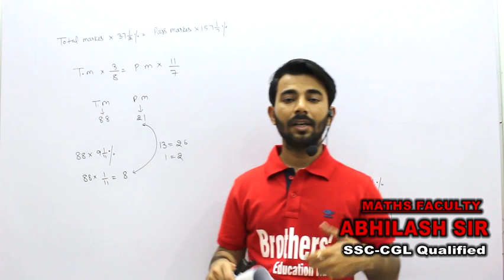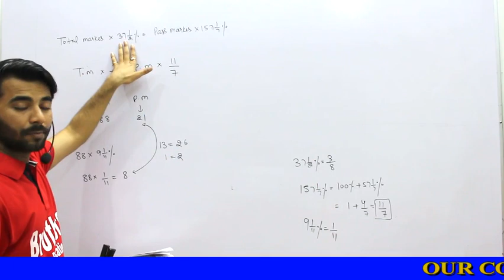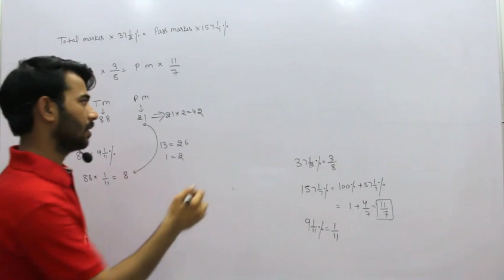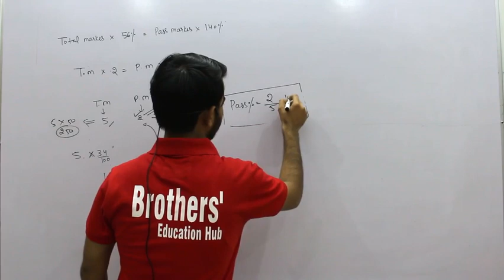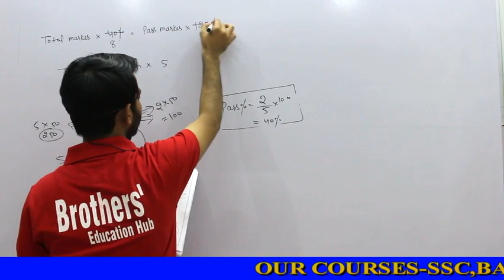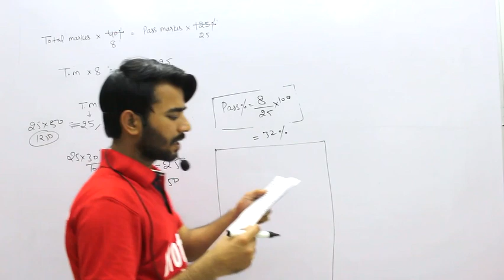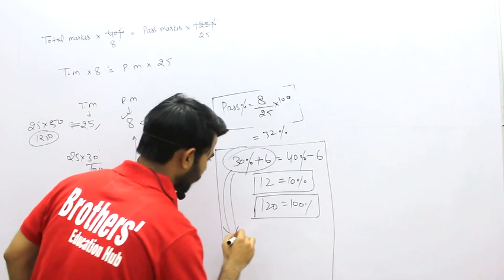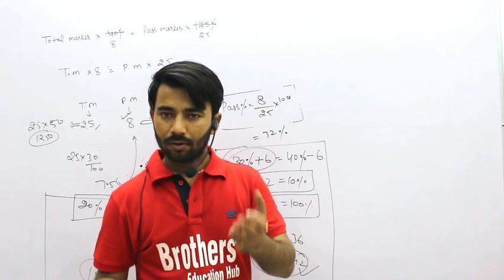PERCENTAGE(PASS/FAIL) FOR SSC,BANK,RAILWAY,PATWAR,LDC,UPSC,RAS,REET, ALL GOVT JOB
PERCENTAGE(PASS/FAIL) FOR SSC,BANK,RAILWAY,PATWAR,LDC,UPSC,RAS,REET, ALL GOVT JOB BY BROTHERS'EDUCATIONHUB ABHILASH SIR